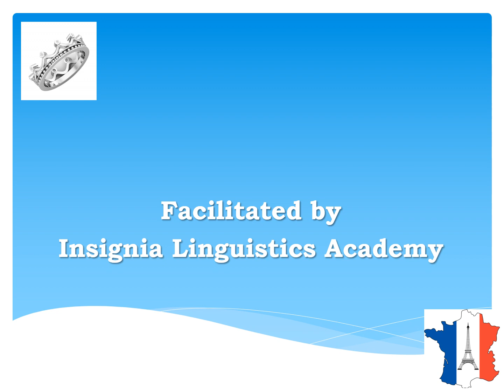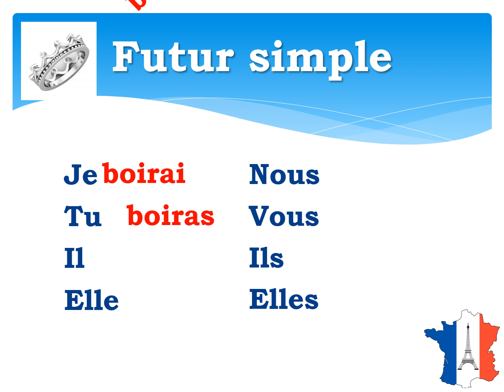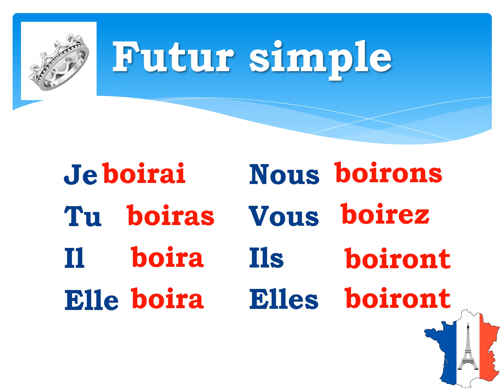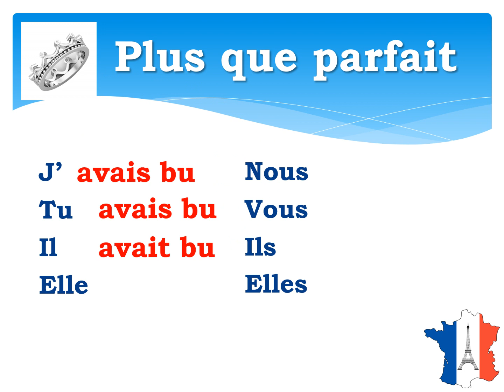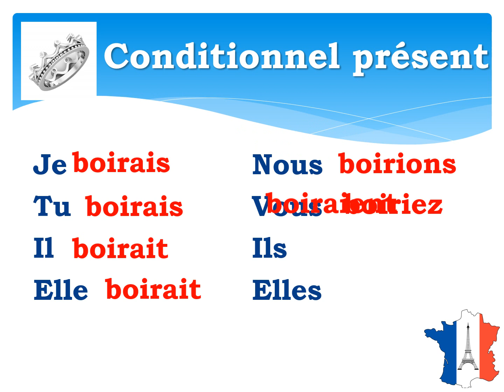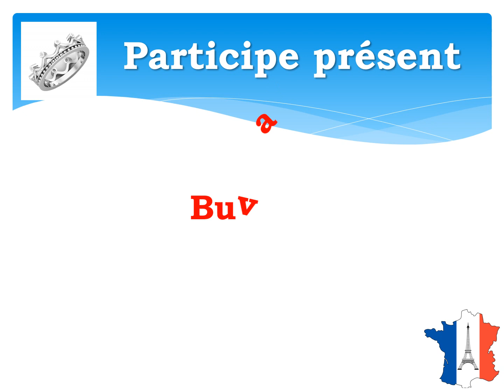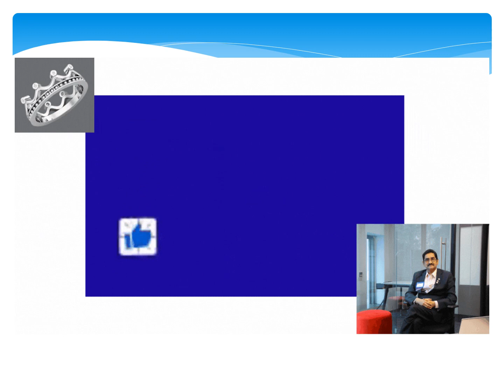Verb - Boire in all tenses and Moods | Learn French at the best academy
Learn French: A1/ A2/ B1 / B2/ TEF/ TCF
Revision -  Learn from the Best French language Academy in Chennai